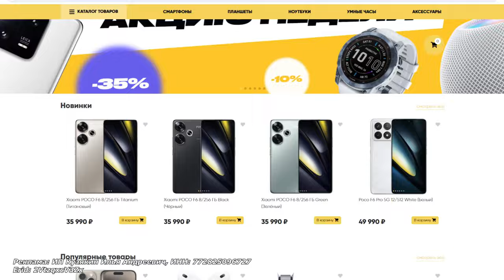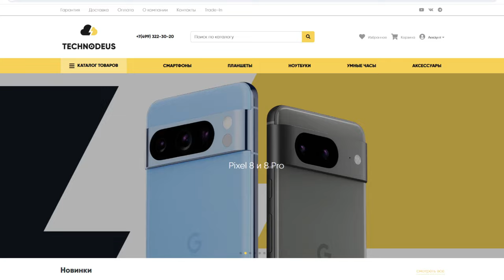XBOX ПОБЕДА! // ВПЕЧАТЛЕНИЯ ОТ Xbox Games Showcase 2024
Реклама: ИП Кузякин Илья Андреевич, ИНН: 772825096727 Erid: 2VtzqxcV3Zx

Расскажу вам о том, что мне понравилось на прошедшей презентации Xbox, поделюсь интересными подробностями после презентации, а также скептически отнесусь к некоторым проектам.